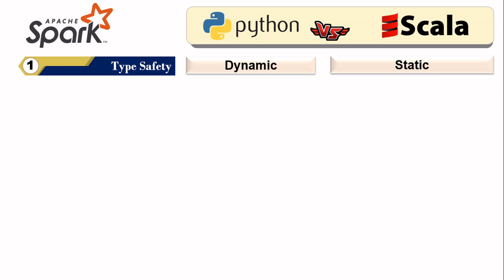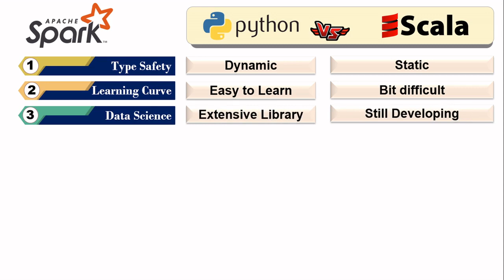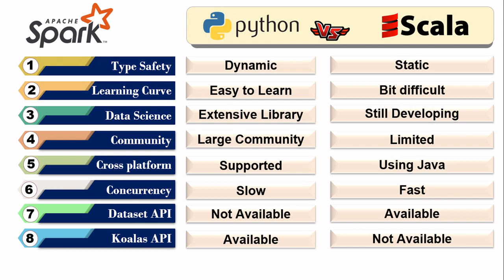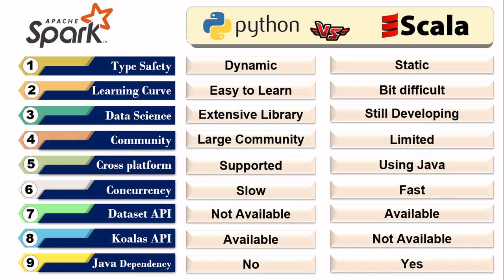python vs scala | which language is best suited for apache spark in tamil